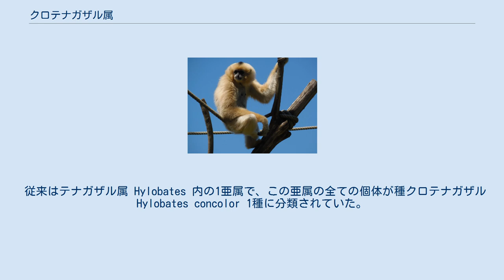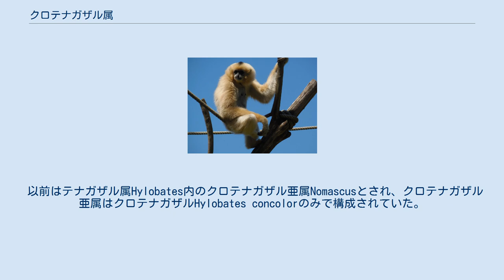クロテナガザル属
クロテナガザル属（クロテナガザルぞく、Nomascus）は、哺乳綱霊長目テナガザル科に分類される属。
別名ホオジロテナガザル属。
 従来はテナガザル属 Hylobates 内の1亜属で、この亜属の全ての個体が種クロテナガザル Hylobates concolor 1種に分類されていた。
全身が黒い種もあるし、全体は明るめで頭部に黒いトサカ状の毛を持つ種、頬に明るいヒゲ状の毛を持つ種など様々である。
クロテナガザル属の1種であるヒガシクロテナガザルは、世界で最も絶滅の危機に瀕している類人猿とされている。
 カンボジア東部、中華人民共和国南東部（海南島含む）、ベトナム、ラオス 主にメコン川以東に分布するが、カンムリテナガザルの一部はメコン川以西にも分布する。
 属名Nomascusは古代ギリシャ語で「遊動する」の意。
 以前はテナガザル属Hylobates内のクロテナガザル亜属Nomascusとされ、クロテナガザル亜属はクロテナガザルHylobates concolorのみで構成されていた。
後にクロテナガザルの亜種とされていたキホオテナガザル（ホオアカテナガザル）などの種が独立種として分割されるようになった。
2001年にはテナガザル属から分割し、独立した属とする説が提唱された。
 以下の分類・和名・英名は日本モンキーセンター(2018)に従う。
 開発による生息地の破壊・分断化、食用や薬用の狩猟などにより生息数が減少している種もいる。